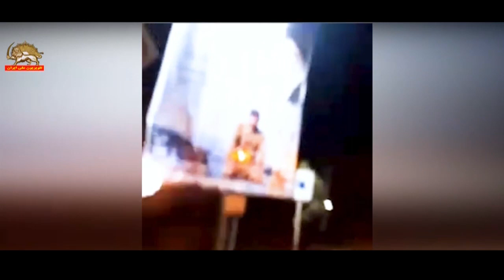پیام منوچهر ارسطوپور قهرمان قایقرانی و عضو شورای ملی مقاومت ایران ـ ۱۶مهر۱۴۰۲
پیام منوچهر ارسطوپور قهرمان قایقرانی و عضو شورای ملی مقاومت ایران

سیمای آزادی۱۶ مهر ۱۴۰۲